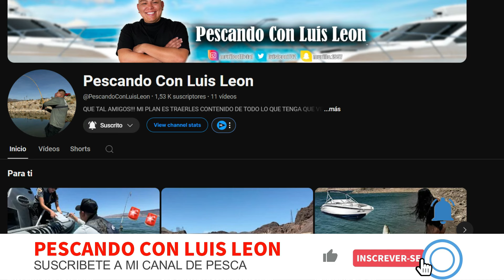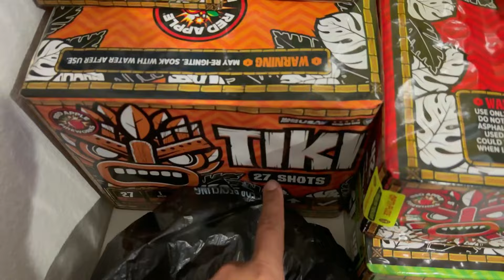EL PROBLEMA DE TENER UN CHARGER HELLCAT!!!